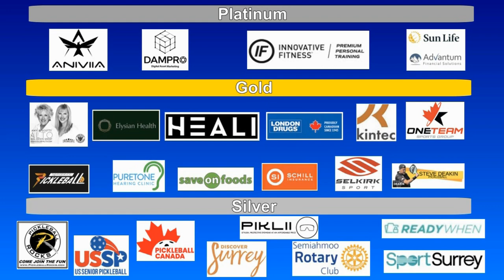2023.08.06 MD4.5 (age 55+) Scott Stevenson + Terry Brine vs Karl Stelting + Bruce Stelting (round 2)